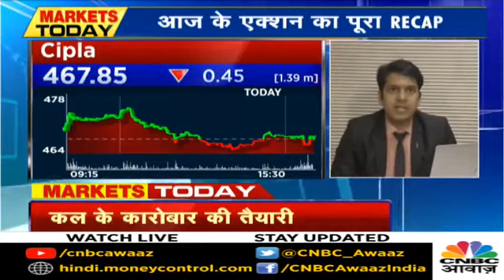Choice Broking's Trade Call : Cipla - 5.11.19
Choice Broking's - Mr. Sumeet Bagadia on India's No - 1 Business Channel - @CnbcAwaaz along with Industry veteran

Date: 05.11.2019